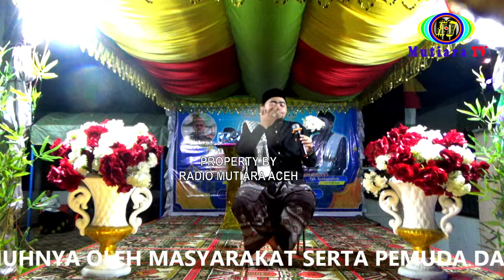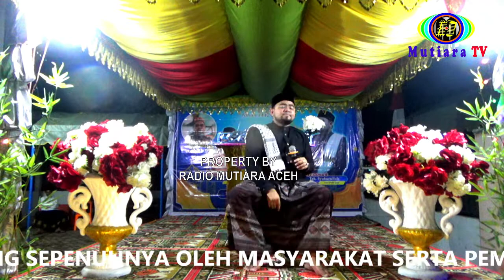|| DAKWAH VIRAL AWAL TAHUN 21 ||TGK SYUKRULLAH {PART 2}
TGK SYUKRULLAH { AWAL TAHUN 21 DI PASI RAWA SIGLI}